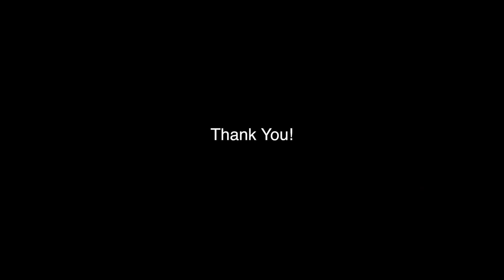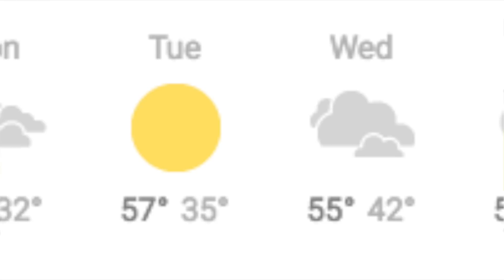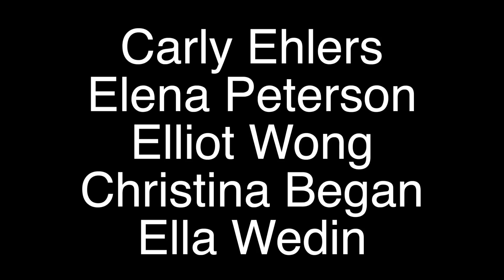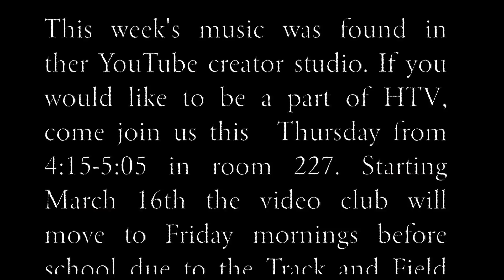HTV 3 5 18 Episode #21